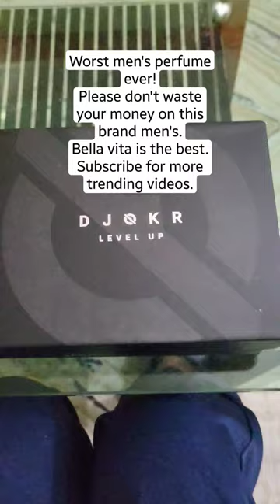mensperfume perfume amazonprime shorts bfyp subscribe unboxing djokr shortsvideo deo